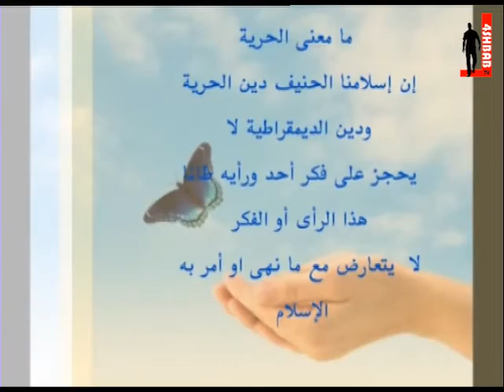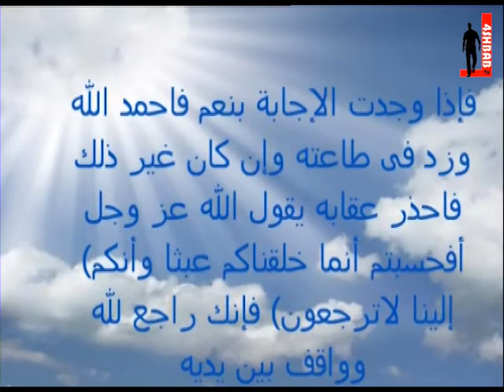حرية شخصية !! - بوح البنات - فورشباب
حرية شخصية  - بوح البنات مع الدكتور خالد الحليبي يعرض على فورشباب
لمتابعة قنوات فور شباب: 1 ، 2 ، القرآن الكريم على: نايل سات 11316 عامودي